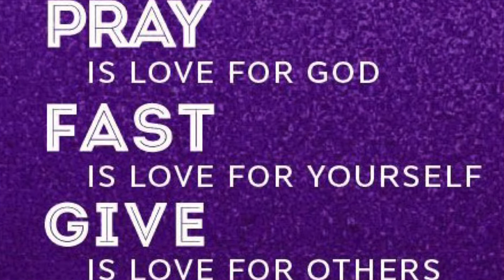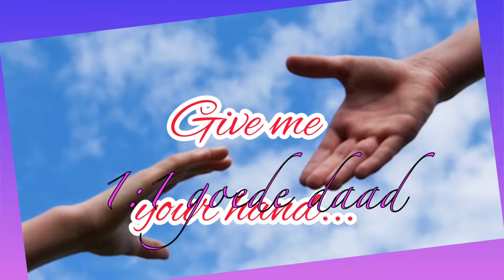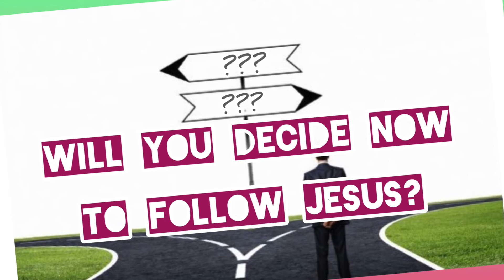40-DAYS CHALLENGE (CODE: 4140)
Hallo lieve meisjes en jongens.
Hopelijk is alles goed met jullie, gezond en nog altijd gelukkig.

Ik denk dat jullie ook weten dat wij in de voorbereidingsperiode zijn om het Paasfeest, de verrijzenis van de Heer, te vieren. Deze voorbereidingsperiode duurt, van Aswoensdag tot en met Pasen 40 dagen lang (zonder de zondagen). Tijdens deze veertigdagentijd worden wij uitgenodigd om veel dingen te doen.

Bij deze gelegenheid ga ik jullie niet vragen om veel MINDER te eten of te gaan biechten, alhoewel dat ook kan, maar ik zou jullie willen uitdagen om iets MEER te doen, namelijk "40-Days Challenge". Ik jullie code 4140:
- 4: proberen 4 minuten stil te zijn (zonder gsm, zonder internet, zonder boeken..) en eindig dan deze 4 minuten stilte met het gebed ‘Onze Vader’.
- 1: 1 iets goeds doen voor iemand anders of het milieu.
- 40: 40 dagen lang twee uitdagingen opnemen,  elke dag opnieuw. Daarna is het goed het te bespreken het met iemand of het meegevallen is of niet. Wie dat wens kan deze ervaring ook delen met mij via Instagram (toni21fr) of een commentaar schrijven op dit YouTube account.

Zeker doen, aub. want elke goede zaak die je voor jezelf doet, zal ook impact hebben op andere mensen, je samenleving en het milieu...Veel succes...

"Goede onderweg naar Pasen"